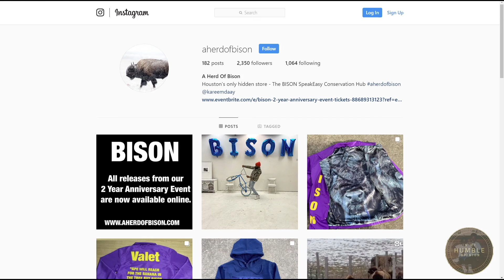Episode 41 Kareem Daay Part 04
Part 04 of our interview with Kareem Daay.

This week's guest is Kareem Daay.  Daay is the creator of the clothing brand Herd of Bison.  Kareem sits down with us to speak on where the idea for the clothing brand originated, where his inspiration comes from when making his pieces, his plans for the future of the brand and more.